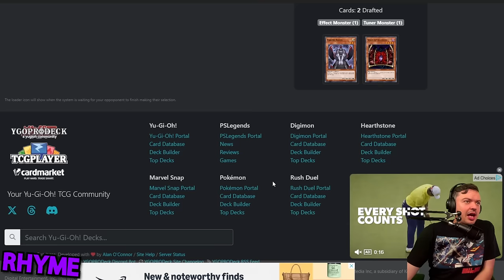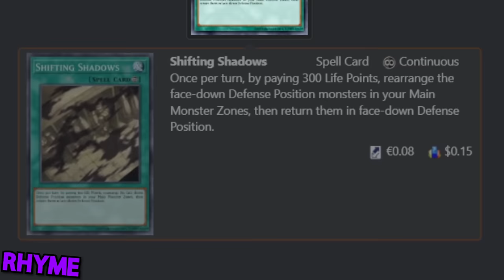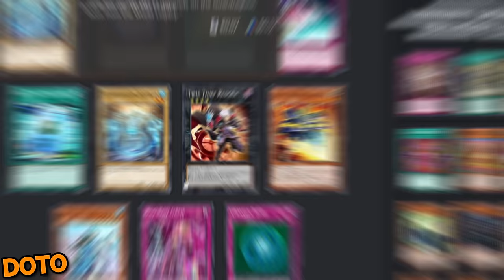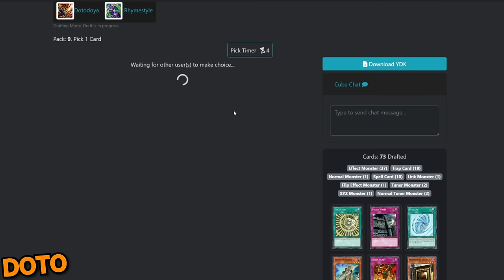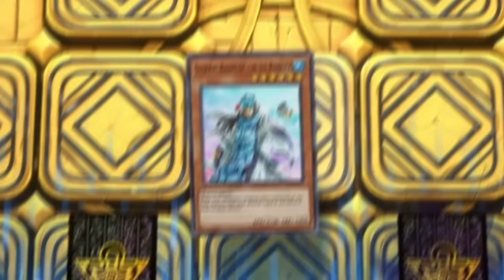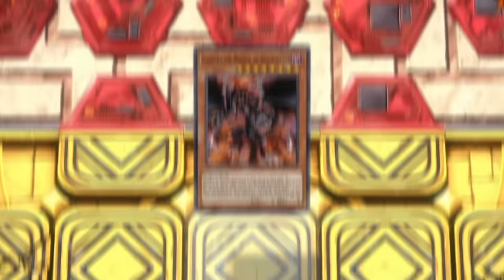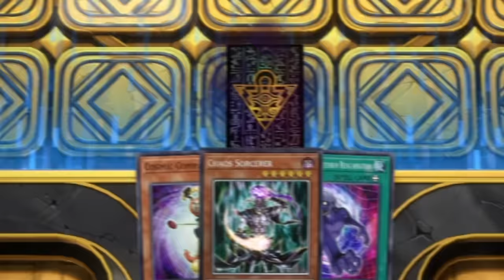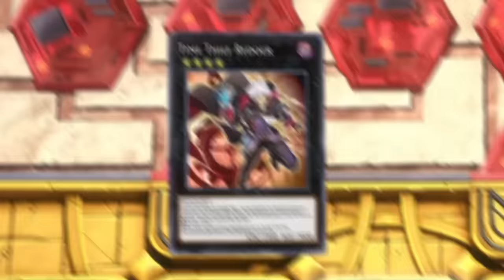This Yu-Gi-Oh Game Mode Is Insanely Stressful (We Played It Anyway)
Two idiots are back to yugioh master duel and this time we are playing by some of the most stressful rules we've ever tried! Who will be able to out draft their opponent when we are sharing a small pool of cards!? And they could be from any era of the game? yeah we are done for.